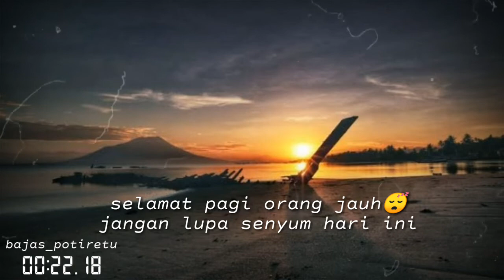Story WA ucapan selamat pagi 2020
Sunet dari Pelabuhan lewoleba